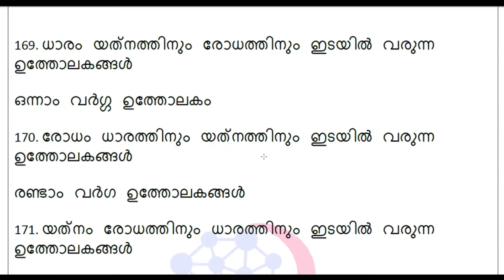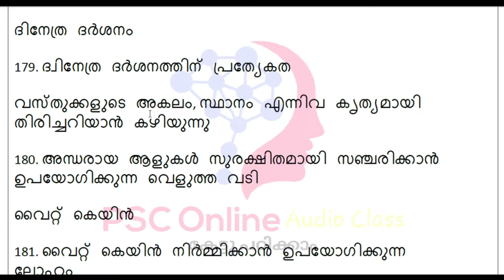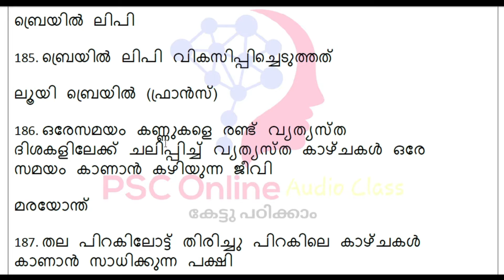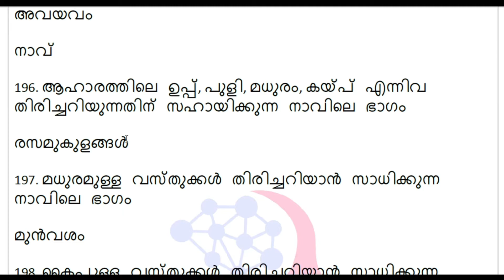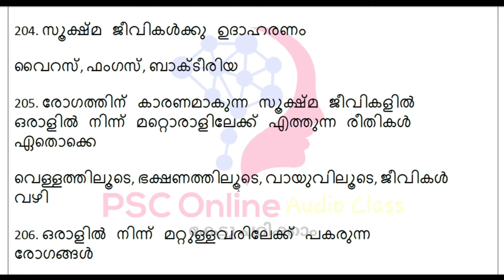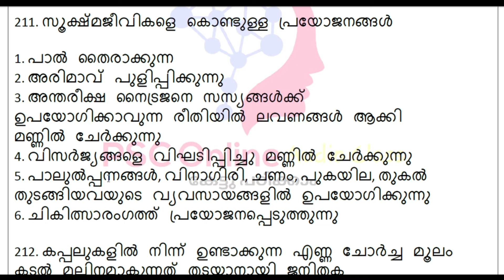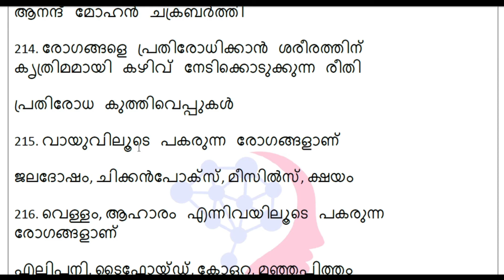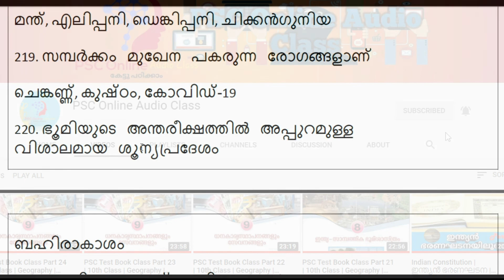PSC Test Book Class | 5th Class | Science | അഞ്ചാം ക്ലാസ് | സയൻസ് Part 4